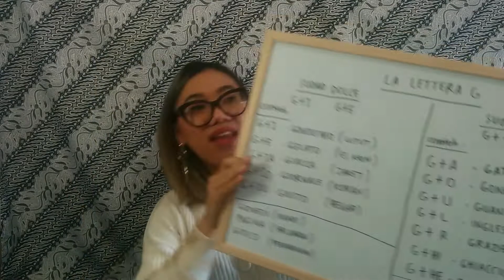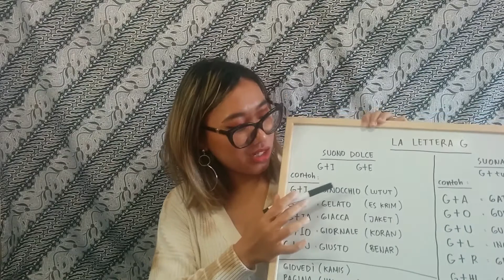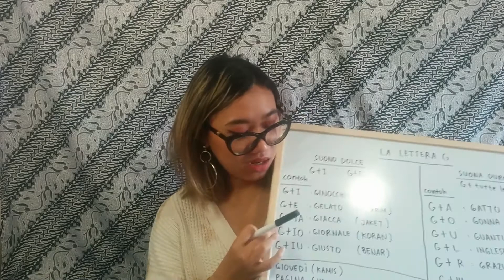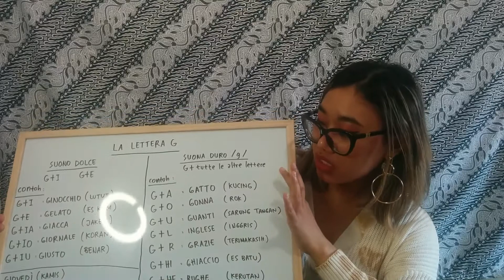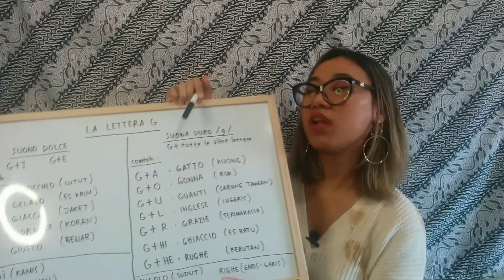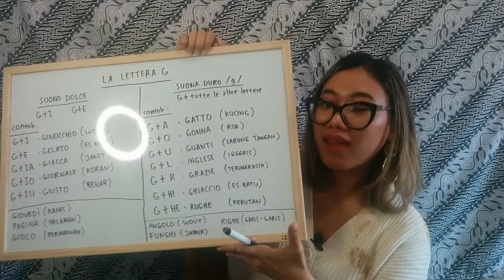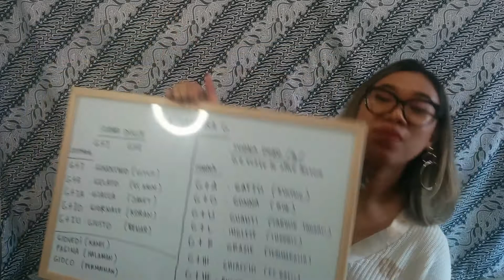BELAJAR BAHASA ITALY BARENG IBETH #14 | HOW TO PRONOUNCE LA LETTERA "G"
Ciao a tutti. Hi everyone. Halo semuanya!
Episode kali ini simple banget, gimana cara menyebutkan la lettera "G". Semoga gak bingung lagi untuk mengucapkan kata-kata yang dimulai dari huruf "G". Btw untuk yang mau bergabung di group Telegram, silahkan klik